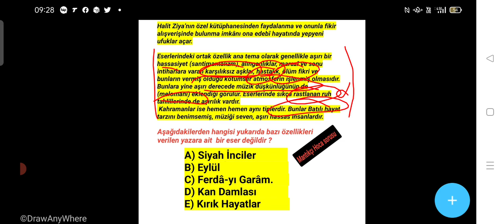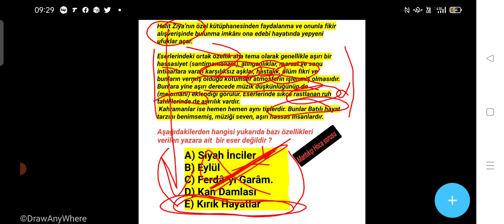ÇÖZMEDEN SINAVA GİRME ‼️YKS KPSS ÖSYM TARZI SORU